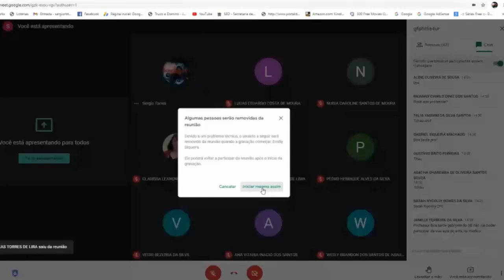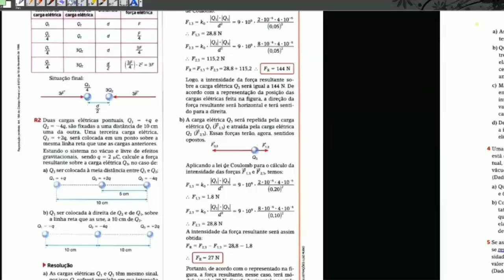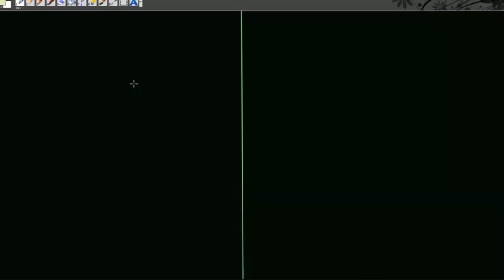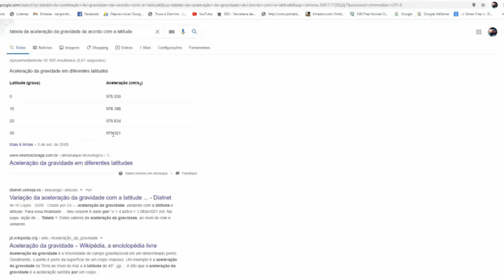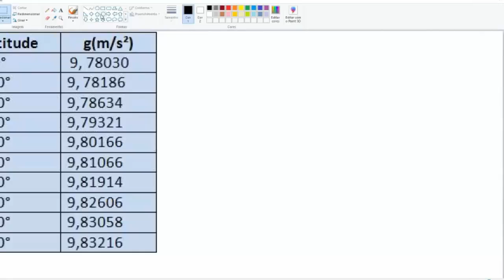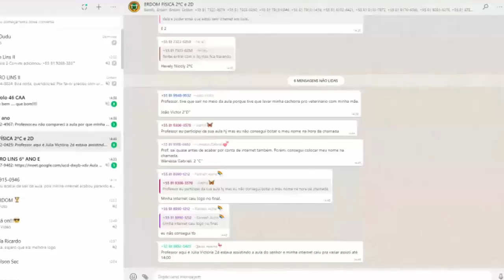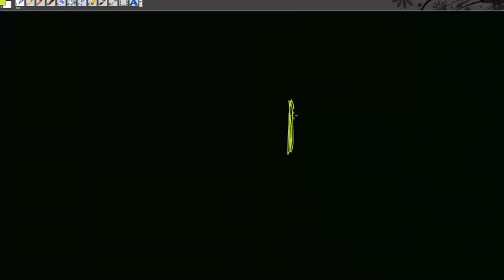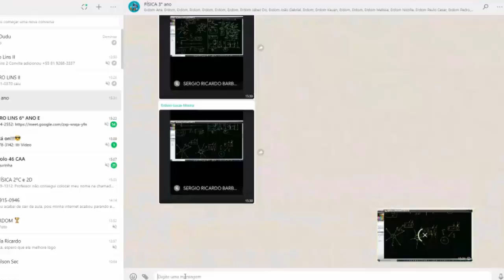2021 03 11 TERCEIROS primeira abordagem Campo Elétrico